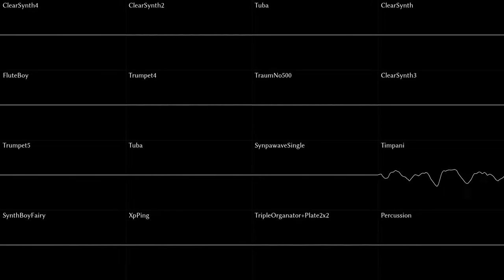Riedlerfiziert #96 - In the Hall of the Mountain King (Grieg)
Requested by NTS Azazel

Do tell me what you think of the thumbnail please.